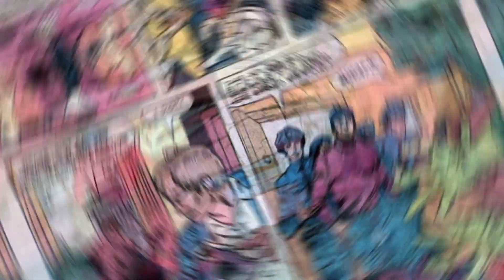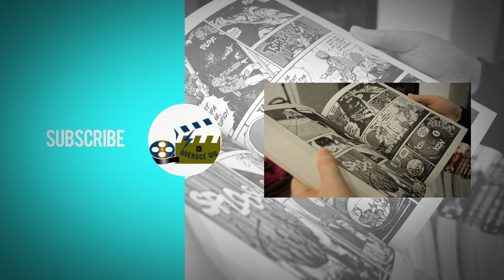Who is Leap-Frog? 'Vincent Patilio" (Marvel)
What's good peeps? In todays video we will get to know the comic origin of the character Leap-Frog. Does he have powers? Is he a hero or villain? Join us as we find out the answers.